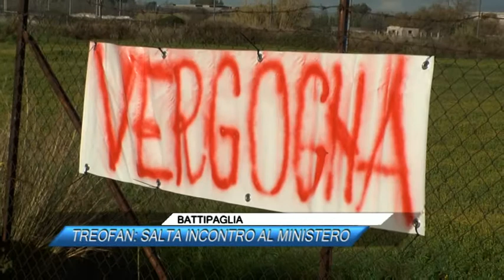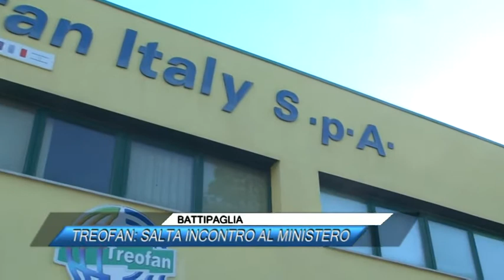BATTIPAGLIA, TREOFAN, SALTA INCONTRO AL MINISTERO CAMMARANO CONTE